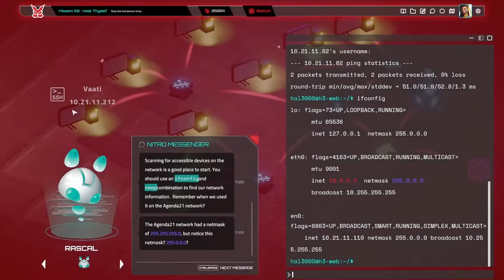Haiku - learn cybersecurity skills by playing a video game used by the U.S. government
Haiku uses the way video games teach to get the learner's brain into the "flow state", where they are 50% more likely to learn.  Currently used by the U.S. government, Fortune 500 companies, and universities worldwide, this innovative game-based training is surpassing traditional, boring methods of learning through classes or online videos.